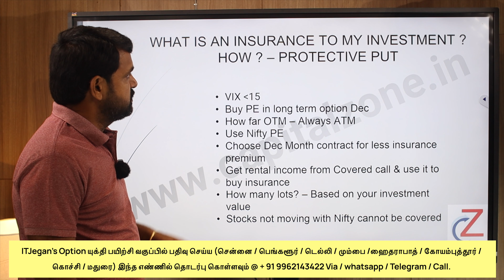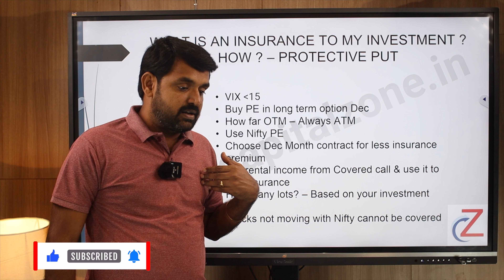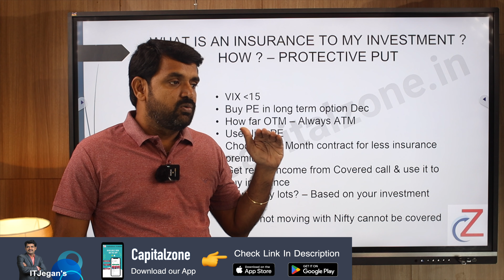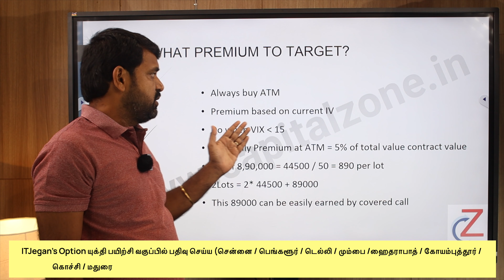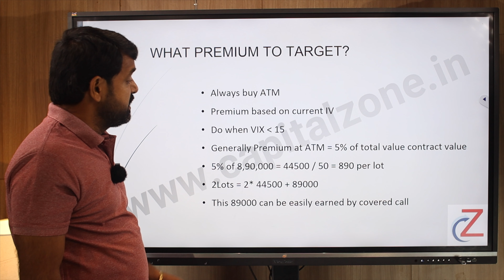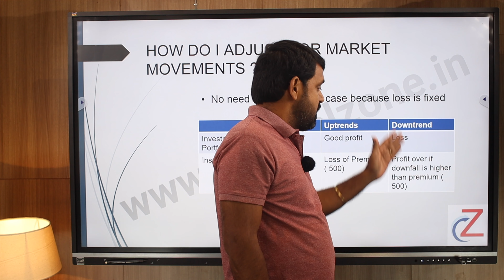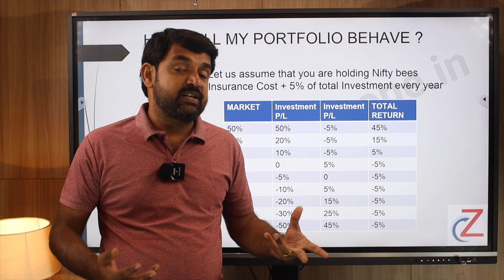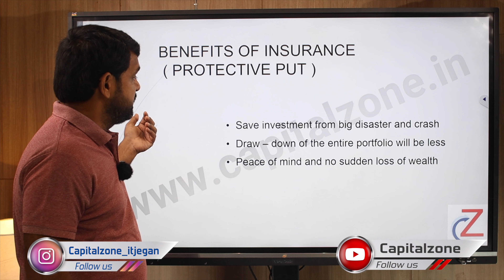உங்கள் முதலீட்டை சரிவில் இருந்து எவ்வாறு பாதுகாப்பது?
Steps for IOS:
1) Download my institute app
2) Enter org code “ekdkd”
3) Access the application

ITJEGAN's In-Class Room Option Trading Workshop at all Metro Cities such as
CHENNAI / BANGALORE / MUMBAI / DELHI / HYDERABAD / KERALA / COIMBATORE